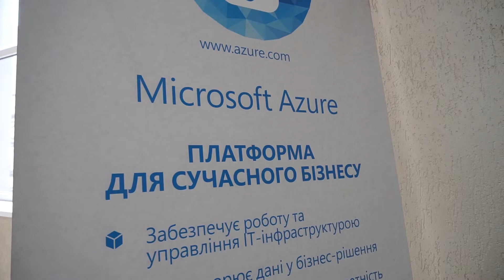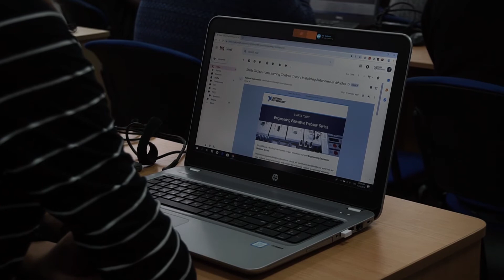У ХНУРЕ пройшов ВСЕУКРАЇНСЬКИЙ семінар «MICROSOFT AZURE»